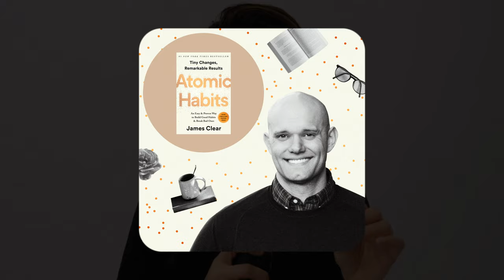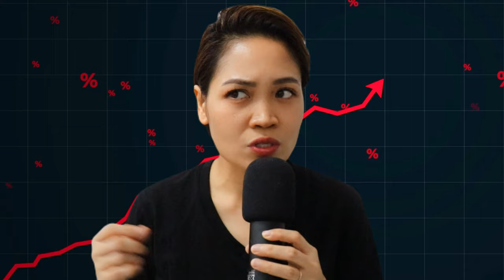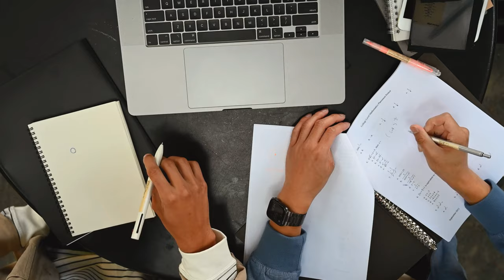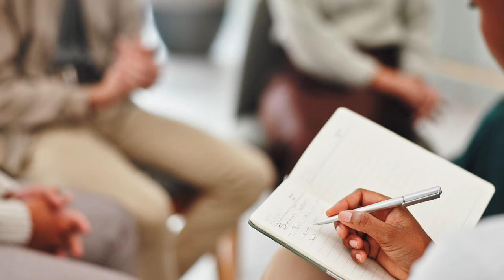you can change your life in 90 days, here's how you do it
Feeling stuck in life? In this video, I'll show you how you can change your life in just 90 days. If you're feeling stuck and looking for personal development tips to live your best life, then this video is for you!

📌 Resources:
Camera Sony ZV1
Microphone RØDE Wireless Go II
Softbox Lighting Kit

Learn from my mistakes, follow along and learn about personal development, personal finance, and mindset.